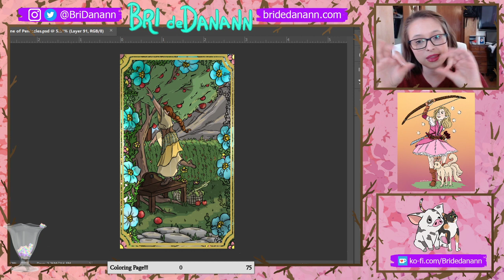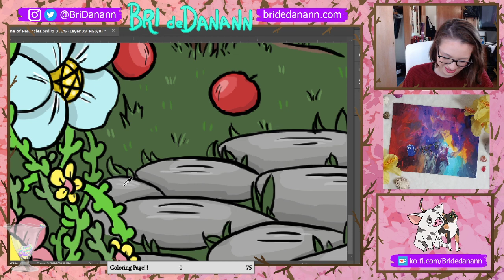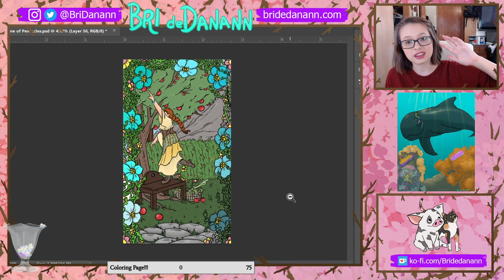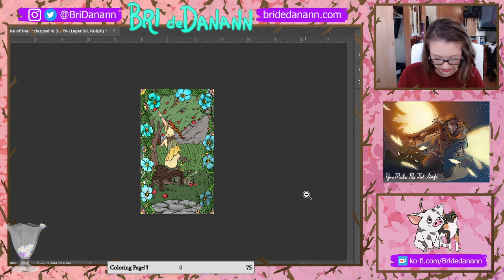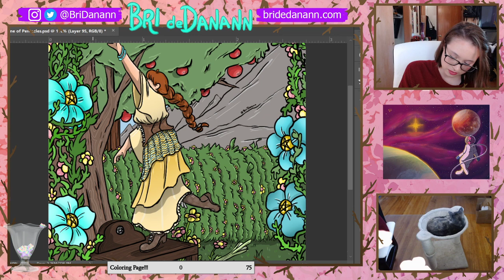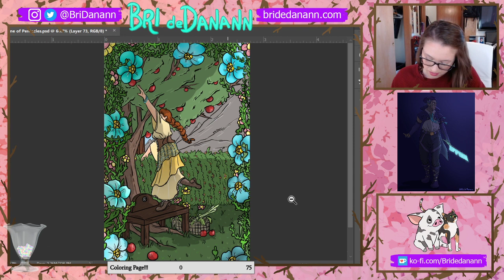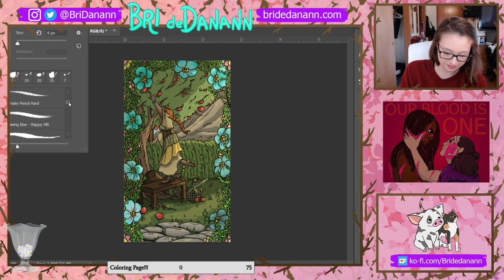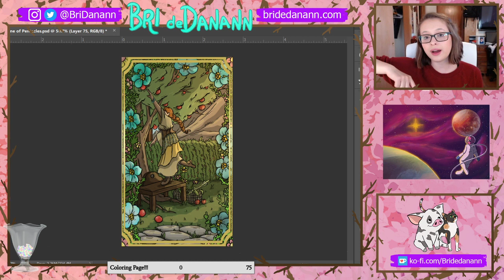Local woman draws the 9 of pentacles for the... 8th time? Tarot Tuesday stream!! ~!cards !faeriedust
One day, ONE DAY we will finish this card! [citation needed]. Lots more coloring and shading on the Nine of Pentacles today.